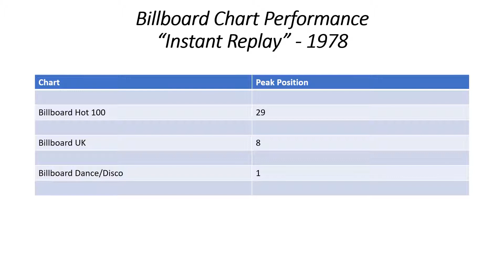Edition Thirteen - Instant Replay - Lost Disco Songs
Dan Hartman.  Probably best known for his big pop hit “I Can Dream About You” in 1984, Dan had this disco hit in 1979.  It made it to #29 on the pop chart and all the way to #1 on the disco/dance chart.

Dan wrote and produced “Living in America” which was a top five hit for James Brown in 1985.